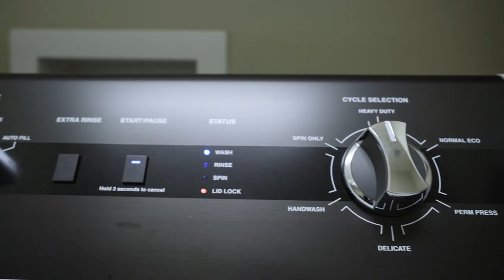Fast Speed Queen cycles mean more family time for Mississippi couple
With full schedules and two little ones at home, Kyle and Haley value their free time. Sadly, their previous washer did not. For a family doing 12+ loads a week, long cycle times were slowing down the process. An upgrade to Speed Queen changed all that. Super-fast cycle times mean less time spent on laundry and more time for family.